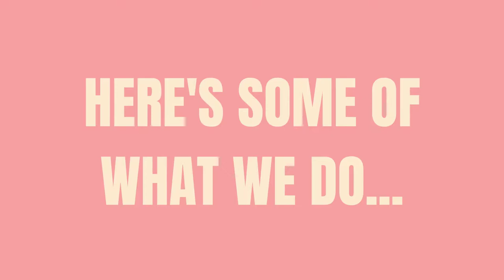Welcome to your Students' Union | Solent Students' Union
Welcome to Solent Students' Union! We can't wait to meet you!

We offer a whole range of events, services and support, most importantly our officers ensure that your voice is heard by the right people

The official YouTube channel for Solent Students' Union